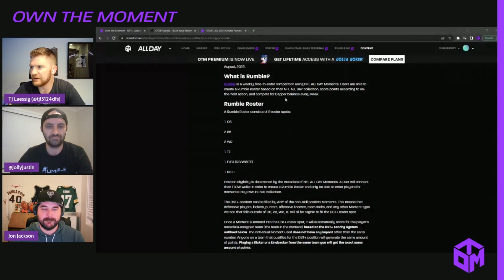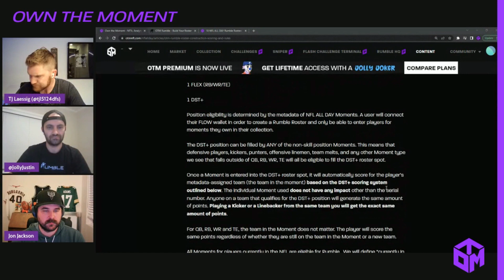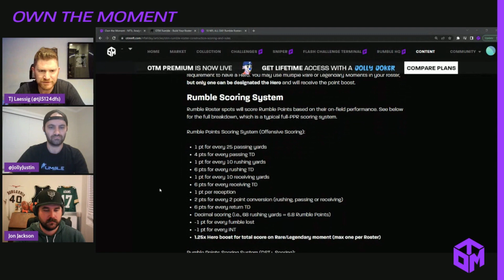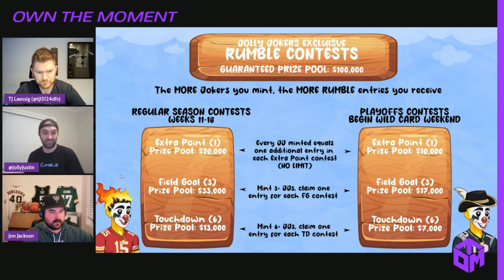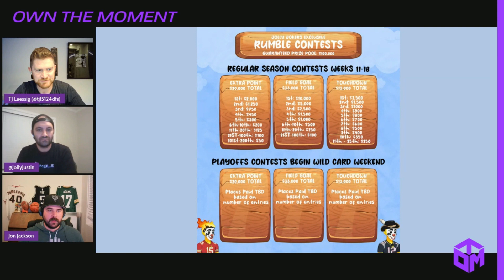Ultimate Guide to Rumble Strategy w Justin Herzig and Jon Jackson (JBB)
OTM Rumble Strategy from Jon Jackson and Justin Herzig, two of the sharpest minds in Fantasy Football!

OTM Rumble is a FREE contest using NFL ALL DAY Moments.

Starting in Week 11, holders of Jolly Joker PFPs will compete in token-gated Rumble contests with $100,000 on the line.